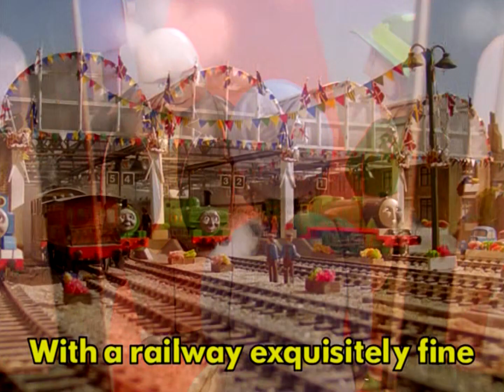Sir Topham Hatt (Sing-Along)